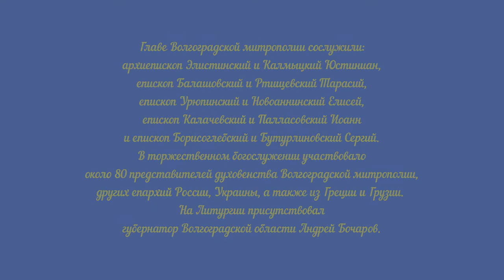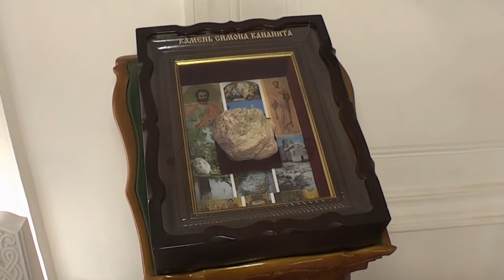Игумения Арсения (Себрякова). За дела земные прославлена на небесах. Архиерейский чин прославления.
В 10:00 13 ноября 2016г., в Казанском соборе началась Архиерейская Литургия с чином прославления преподоб¬ной Арсении Усть-Медведицкой. Ее совершил митрополит Волгоградский и Камышинский Герман в сослужении епископа Новоаннинского и Урюпинского Елисея, епископа Калачевского и Палласовского Иоанна, архиепископа Элистинского и Калмыцкого Юстиниана, епископа Балашовского и Ртищевского Тарасия, епископа Борисоглебского и Бутурлиновского Сергия. Это было поистине масштабное действо – как по числу участвующих в нем священнослужителей и прихожан, так и по силе духовного заряда.

В центральной части храма в ходе божественной Литургии был расположен созданный к торжествам в иконописной мастерской Москвы по заказу монастыря образ преподобной Арсении. Сверкающая золотыми красками икона излучала теплоту лика новоявленной святой.

К церемонии прославления были составлены тропарь, кондак и величание святой Арсении Усть-Медведицкой, которые прозвучали в исполнении мужского хора Киево-Печерской лавры. Также в праздничном богослужении участвовал хор Сионского собора Тбилиси. Молитвы, совершаемые их голосами, слета¬ли с балконов, усиленные мощной акустикой храма, и, словно подхватывая души верующих, устремляли их под купол.

В общей сложности в торжественном богослужении участвовало около 80 представителей духовенства Волгоградской митрополии и епархий России, Грузии, Греции и Украины. На литургии присутствовал губернатор Волгоградской области Андрей Бочаров.

На литургии была отслужена последняя панихида по преподобной Арсении, после чего Епископ Урюпинский и Новоаннинский Елисей, с амвона, зачитал решение Священного Синода. 21 октября высший церковный орган постановил причислить к лику святых пятую и самую известную в истории Усть-Медведицкого Спасо-Преображенского монастыря игуменью Арсению (Себрякову).

Сразу после этого был внесен образ преподобной Арсении, написанный в иконописной мастерской Москвы по заказу монастыря и пропеты тропарь, кондак и величание святой Арсении Усть-Медведицкой, которые прозвучали в исполнении мужского хора Киево-Печерской лавры.

Участники торжеств, которым не хватило места в Казанском и Арсеньевском храмах, наблюдали ход богослужения на больших плазменных экранах, установленных на территории и за оградой монастыря.

Подготовка к приему гостей в обители началась сразу после того, как было получено известие о решении Священного Синода, 21 октября высший церковный орган постановил причислить к лику святых пятую и самую известную в истории Усть-Медведицкого Спасо-Преображенского монастыря игуменью Асению (Себрякову).Доброго дня, дорогие друзья!

категория 16+